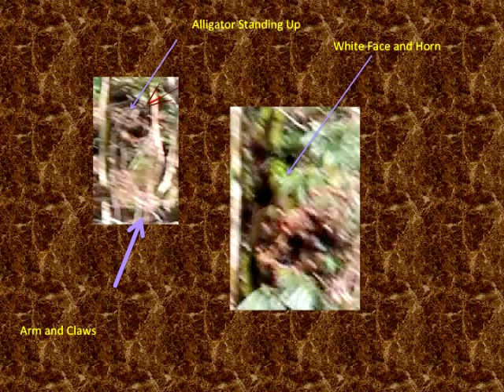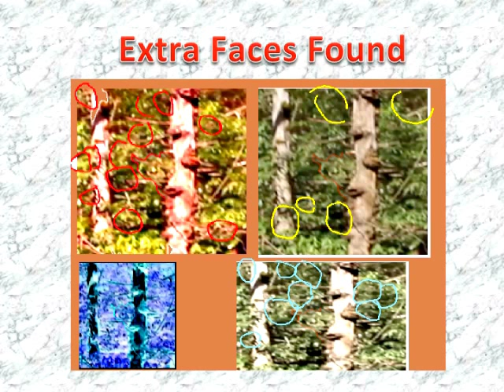Demons and Entities Out in Plain Site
Want to see real demons, then this video is for you. Weird looking cryptos that pop out and won't let you sleep at night. Make sure you put the full armor of God on your person before watching